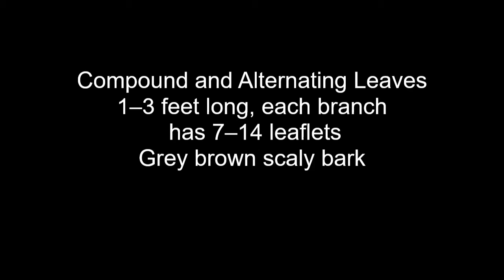Tree id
This is a video assignment for Americorps Community forestry corps